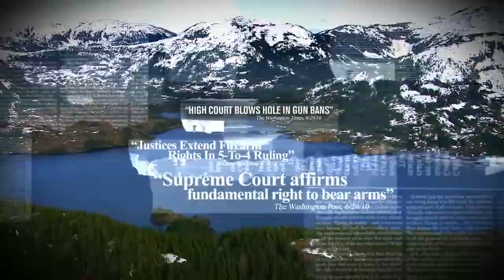Stubbs for U S Senate